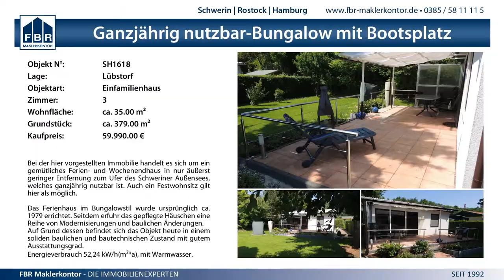3:0 FC Meckl. Schwerin II vs. Brüeler SV 1968 - 22.11.2014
Kreispokal SN-NWM Männer - 3:0 FC Meckl. Schwerin II vs. Brüeler SV 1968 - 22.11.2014